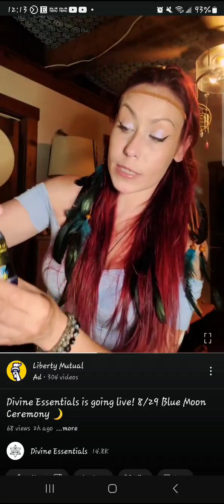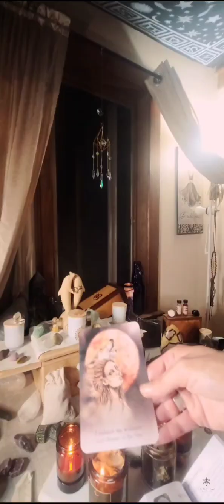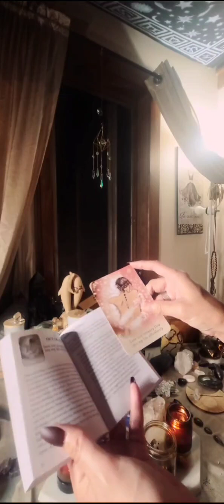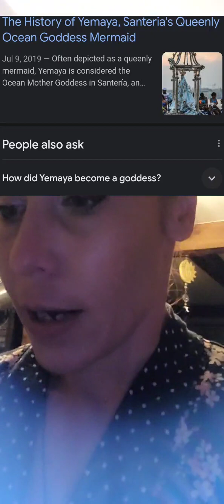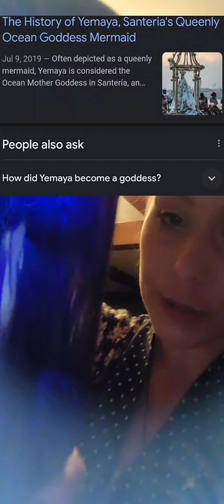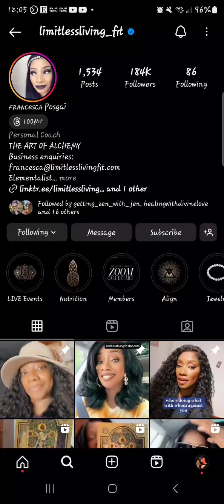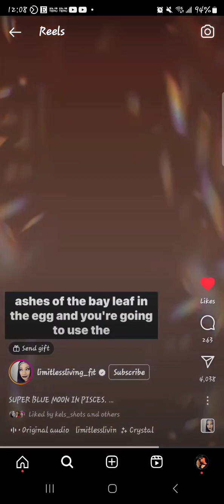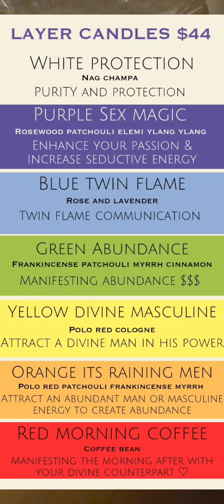Yemaya! Egg Ritual!🌹 Rose H2o Sprays! 🌙Full Moon Magic! & Layered Candles for Manifestation!🤩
thank you again to the Palo Priest for sending Yemaya!! 🙏

this video includes my rose 🌹 ✨️ magic

👋the egg 🥚 ritual mentioned during the live!

✨️some special Hermes magic for those who make sense to do it for, and some of my layered candles 🕯 😍

🫴 Womb Rite is set for the 31st @ 7pm
you can join the playback any time and still receive the energy of the ceremony!!👌

🕯 Candles will be posted onto Etsy as soon as I have pics for them & then the rose waters will be added too!

or
Message on Etsy to pre-order a spray or candle!
✨️sprays $11.11 plus shipping for 1oz sprays

✨️ You can still donate $5 to add intentions to tonight's moon magic for the next 3 days!!
include up to
3 things to release

127am as I write this! ✍️